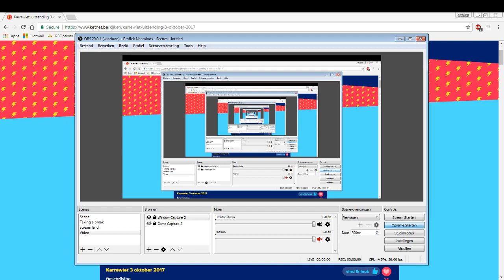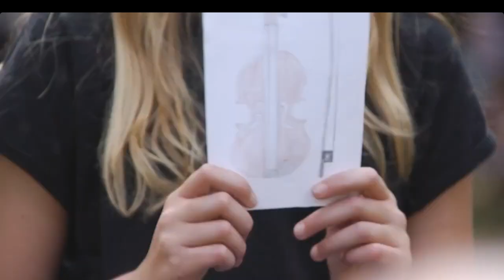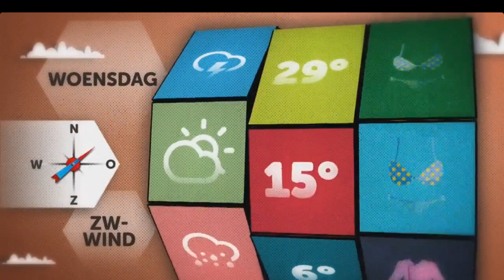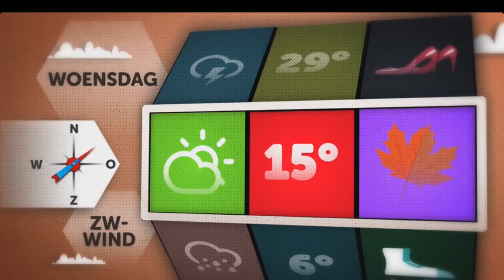Karrewiet 3 Oktober 2017 | #17